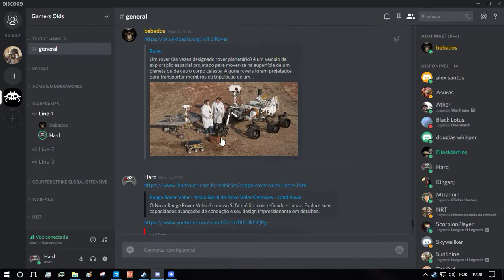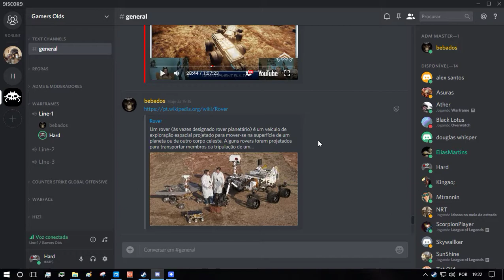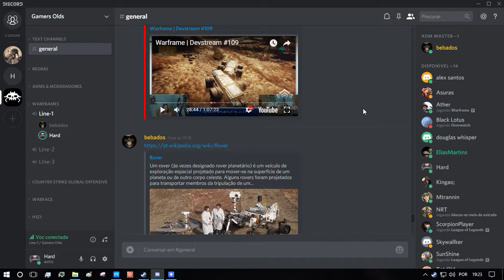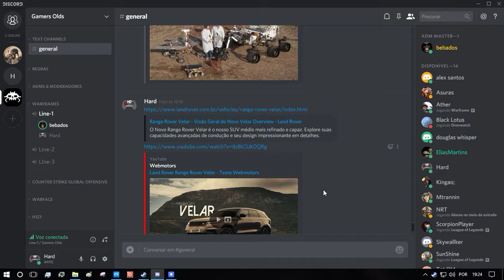Warframe Discussion: HAMMER or ROVER ?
Welcome to Hard Family.